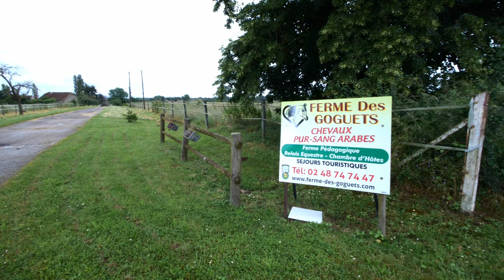Location de logement dans le Cher: LA FERME DES GOGUETS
Logements à Bourges et Charly